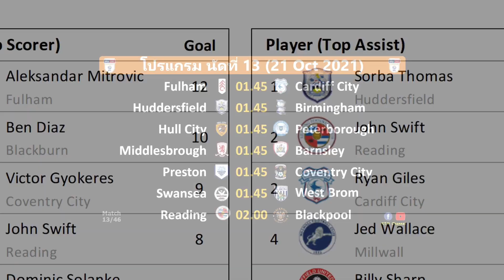ผลบอลแชมเปี้ยนชิพ นัด13 : บอร์นมัธเฉือนสโต๊ก ดาร์บี้เจ๊าลูตั้น ฟอเรสค์บุกชนะบริสตอล (20/10/21)